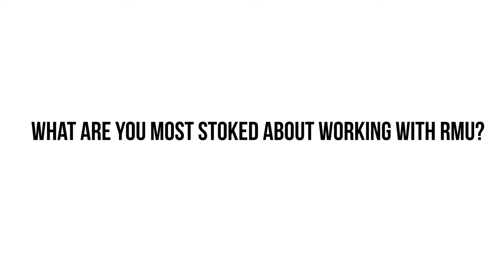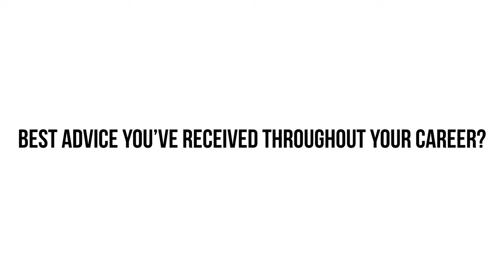RMU Welcomes Mark Abma to the Team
We are super excited to announce our latest edition to the RMU team, Mark Abma. As a skier Mark has helped pioneer the sport and his contributions to skiing speak for themselves. We're looking forward to what the future has in store for Mark and RMU!

Edit by: Joey Kraft
Additional Footage provided by: Matchstick Productions